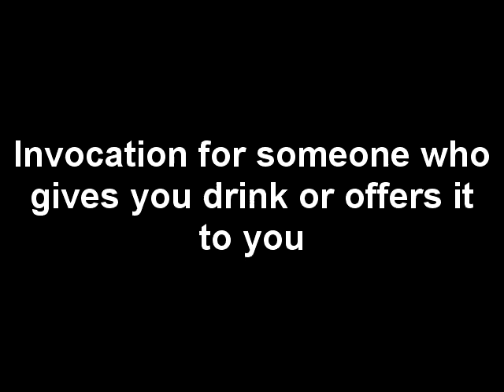Invocation for someone who gives you drink or offers it to you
O Allah , feed the one who has fed me and drink to the one who has given me drink.